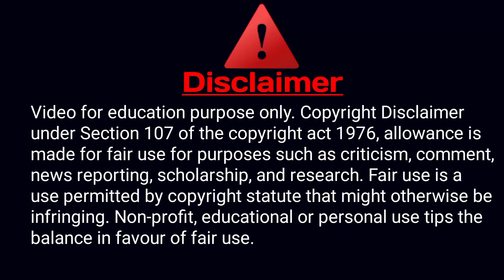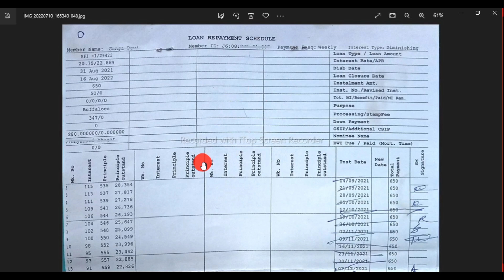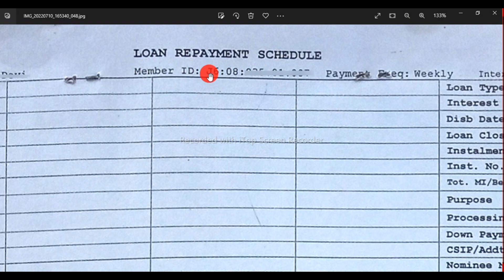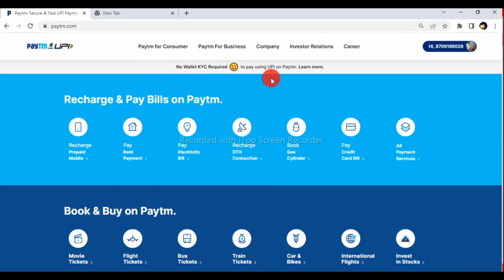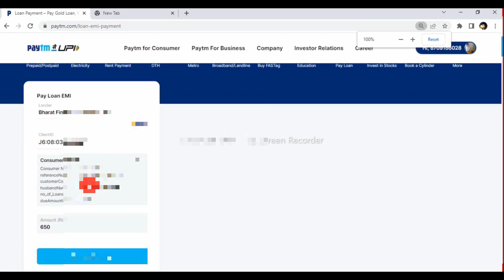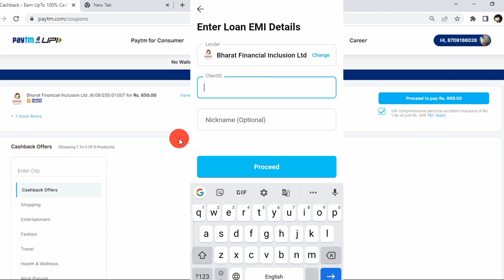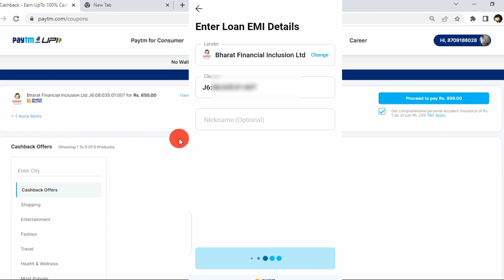Mahila Samuh Loan Online Kisti Kaise Jama Kare | Bharat Finence Me Online Kisti Kaise Jama Kare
हमारे चैनल के माध्यम से आप सभी को नय - नय जानकारी मितला ही रहेगा 💯 | दोस्तो मेरे चैनल पर आप को सभी प्रकार के ऑनलाइन से जुरी जानकारी और सभी प्रकार के लोन दिलाने में मदद करते है |

* निचे सभी प्रकार के लोन विडियो का लिंक दिया गया है |

1) Loan Repayment Tips in Hindi
2) How to repay your loan faster
3) Loan Repayment nahi kiya to kya hoga
4) Branch Loan App Repayment
5) How to Repayment Branch Loan
6) Unsecured Loan Default
7) Home Loan EMI Prepayment
8) samuh loan kaise liya jata hai
9) IndusInd Bank se loan kaise le
10) IndusInd Bank se mahila loan kaise le

Popular Search

umesh talks important link
umesh talks - youtube
umesh talks birth
epds bihar
umesh talks ration card 2021
उमेश डॉट कॉम
eazy to net
sarkari dna hospital list
sarkari dna ayushman bharat
sarkari dna youtube
sarkari result
सरकारी डीएनए आयुष्मान भारत
ayushman card
pmjay gov in
pmjay
ishan llb computer
ishan llb app
ishan llb full name
ishan llb biography
ishan llb ccc
ishan online
ishan llb youtube
rishikesh kumar ias
ytrishi
ytrishi bihar
rishikesh kumar sputnik
bseb
e kalyan
rtps
msme helpline number uttar pradesh
msme loan
msme helpline youtube
msme login
msme helpline number delhi
msme certificate